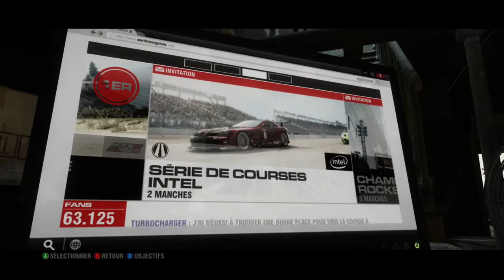GRID 2 SAISON 1 LET'S PLAY #3 FR (XBOX ONE X)